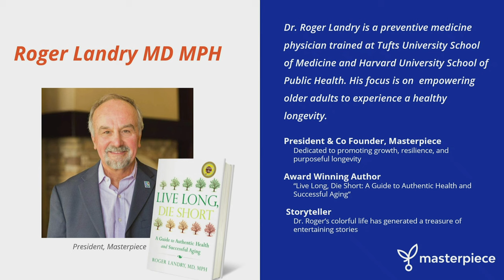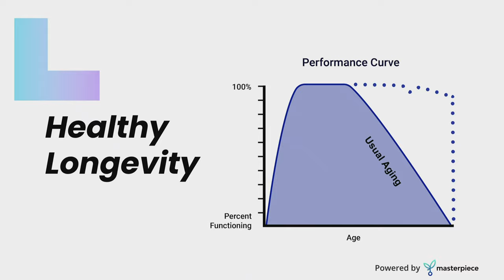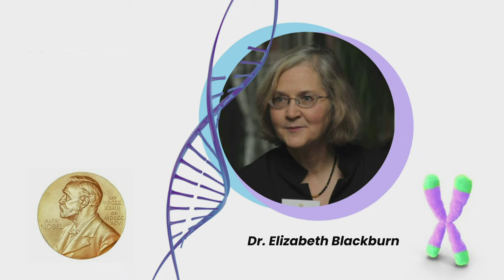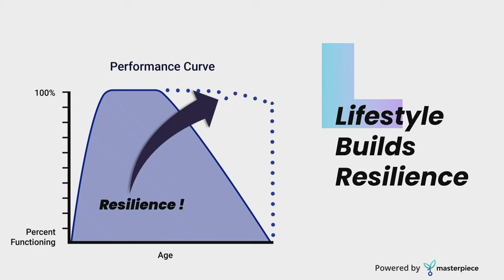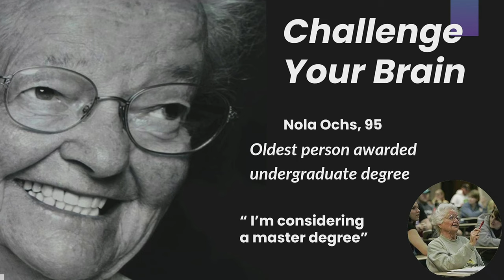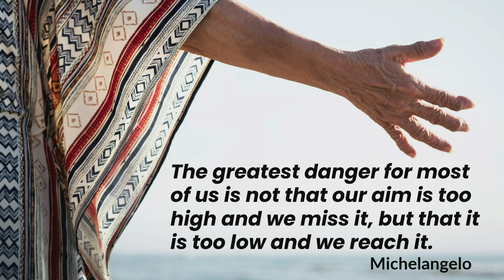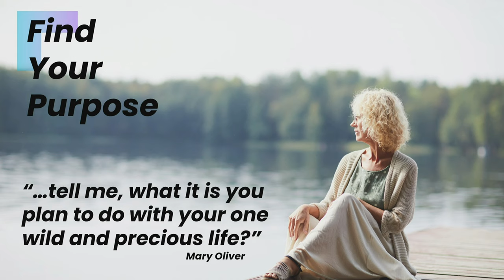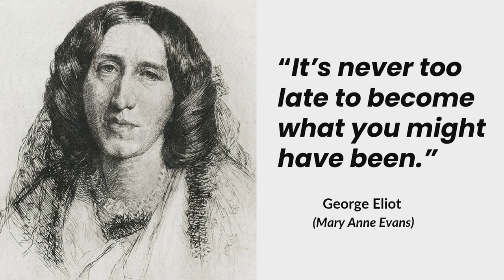“Healthy Longevity: Where You Live Matters” Dr. Roger Landry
Dr. Roger Landry, MD, MPH, President of Masterpiece and author of “Live Long, Die Short,” spoke at Larksfield Place on Monday, November 14th, 2022.
Dr. Landry, who is nationally recognized, presented information related to healthy longevity. He discussed choices we can make to ensure that this stage of our lives will be a time of continued growth and highest functioning for as long as possible. He tackles the most persistent aging stereotypes with wit, humor and charm.